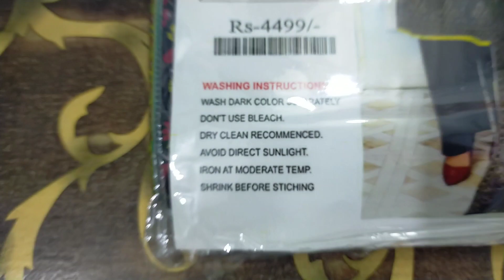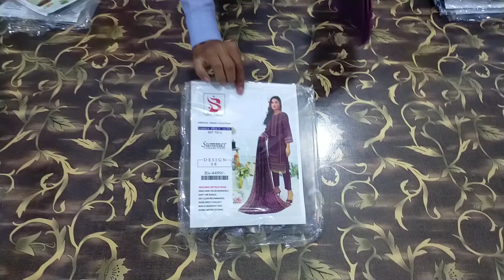Bin Saeed lawn 2023 /Only Rs.1900/ Faisalabad wholesale Cloth Market / Binsaeed cutwork /Asim fabric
Bin Saeed lawn 2023 / Only Rs.1900  / Faisalabad wholesale Cloth Market  / Shamim arts / market boy

Assalam o alikum welcome to asim Fabric wholesale market in Faisalabad umeed hi sab thk hai aj ki as video me hm ap k ly binsaeed ka print volume ly kr ay hai

faisalabad wholesale cloth
Cloth house

marketboy meed hai sab thek ho gya